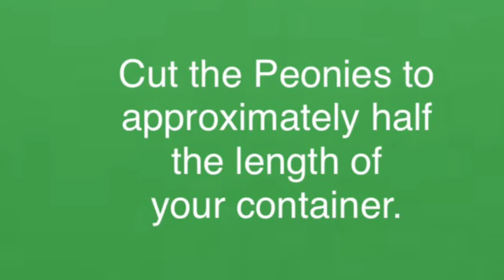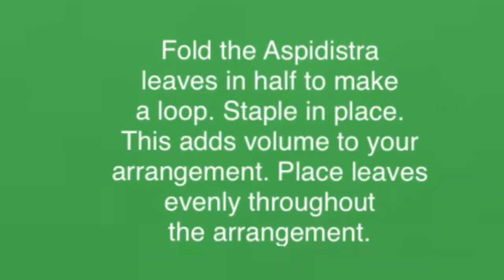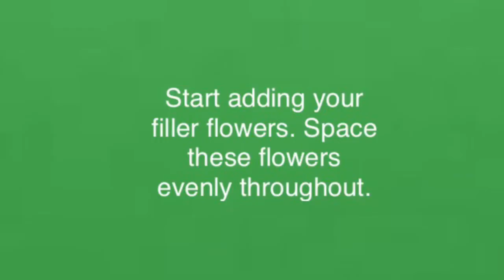DIY Faux Flower Arrangement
Learn how to make your own beautiful faux flower centerpiece that will last a lifetime! I found this vintage ceramic vase at a thrift store but you can get everything else from Michaels Craft Store. More how to videos to come!